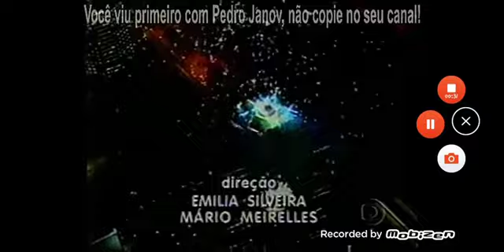Cronologia de vinhetas do show da virada (1998-2020)